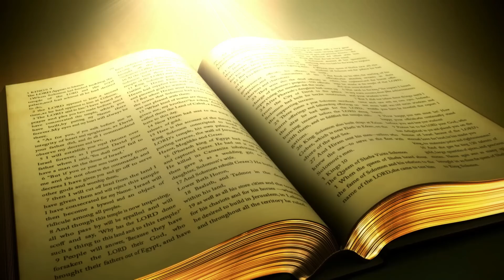Bênção da Noite - 14.11.2022 - Padre Robson de Oliveira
Evangelho de Jesus Cristo segundo São Lucas 18,35-43
“Jesus Cristo está passando por aqui”
O homem da história do Evangelho deveria não ser um “cego de nascença”, mas alguém que havia perdido a visão e não conseguia mais enxergar. Apesar de não ver, ele estava atento ao que se passava ao seu redor. Por isso, quando a multidão que acompanhava Jesus passou ele aproveitou para gritar: “Jesus, filho de Davi, tem piedade de mim! Todos nós também ficamos como esse cego de Jericó, todas às vezes em que nos perdemos de Deus, nos afastamos da vivência da Sua Lei e mergulhamos na escuridão do mundo, entregues ao pecado. Não enxergamos nem vislumbramos mais as coisas como antigamente, falta-nos a esperança. No entanto, porém, como o cego da história, todos nós poderemos ter a nossa visão restaurada se estivermos atentos, à passagem do Senhor. O cego de Jericó não via, mas ouvia e podia falar, por isso gritou e apesar das pessoas mandarem-no calar-se, ele insistiu.